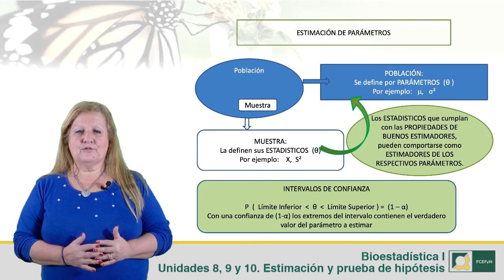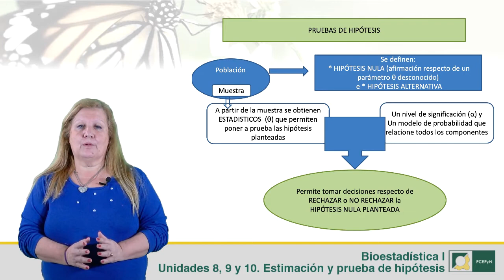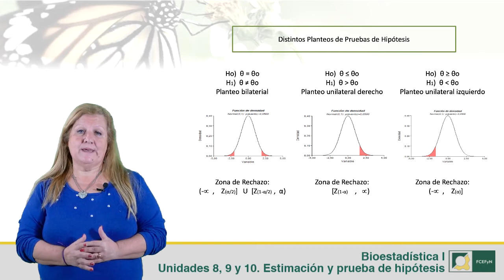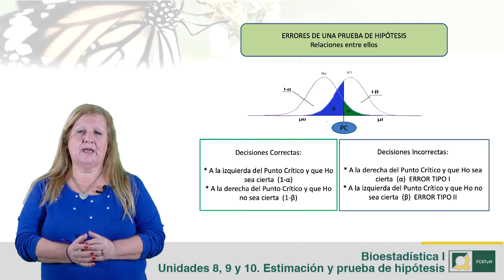Estimación y Pruebas de Hipótesis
Bioestadística I 07